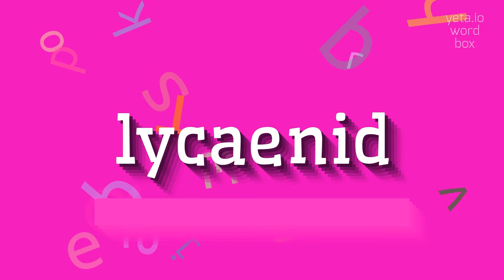How to say "lycaenid"! (High Quality Voices)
Watch in this video how to say and pronounce "lycaenid"!